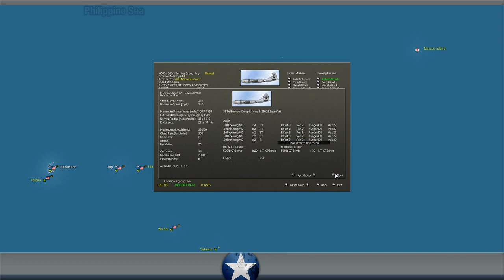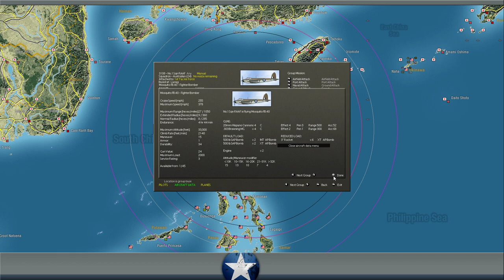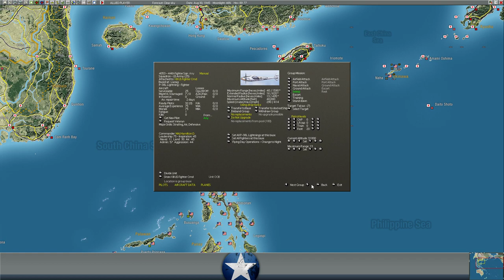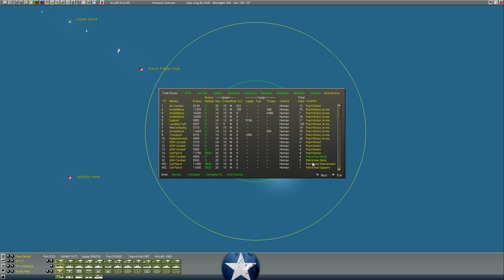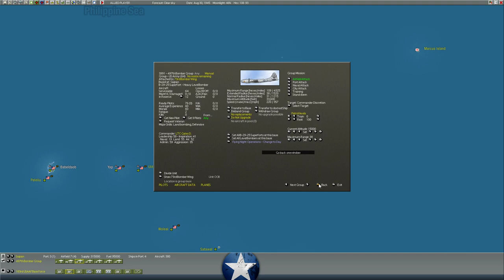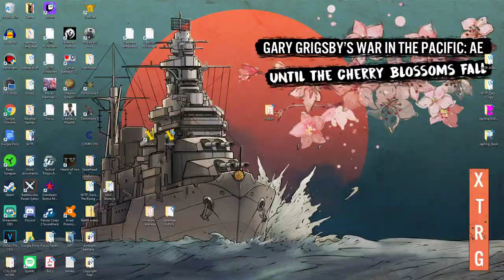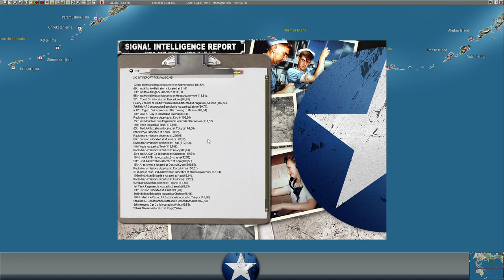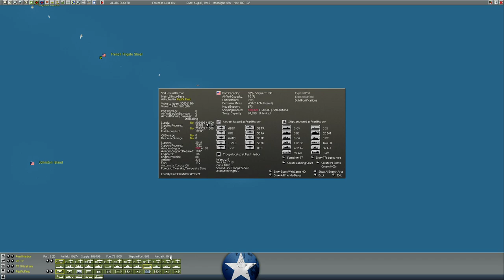Operation Downfall - Allied - Turn 1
My Patrons!

Susana Azcona & Daniel Fanni
Stanislav Shchebetov
Fonfo123
Alex - Diligent_Gravy
paradigmblue
Thunder
Erkkijuusto
Dingobat4
baines
KO
BLeAcHACiD
Eric Wild
spacht
Imperator Thrawn
Rick Chambers
James Lindsay
George Kilgore
Iceycrome
talon1de
deepicduck
Raphael (jv)
Paul Sanders
SunYan
The Forgotten
lord_luba
Ricky Blinson
Gregory VanHouten